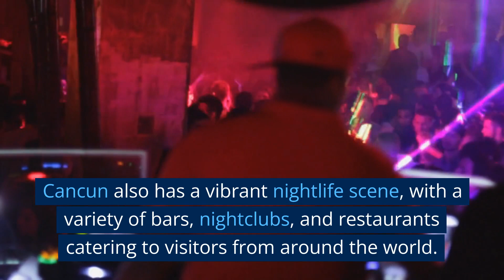A summary of Cancún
Cancún video in less than 3 minutes.